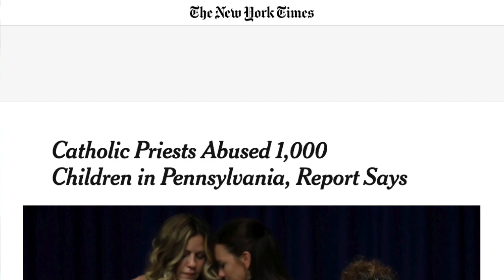SCANDAL in the church: HOW DO WE RESPOND?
THIS is how we respond to scandals in the Church.

Marcel LeJeune on why we need a grassroots uprising of saints in this turbulent time, and this INCLUDES leadership from holy lay people like you.